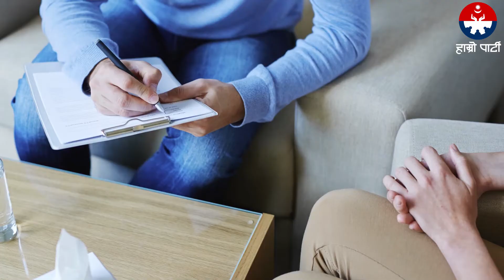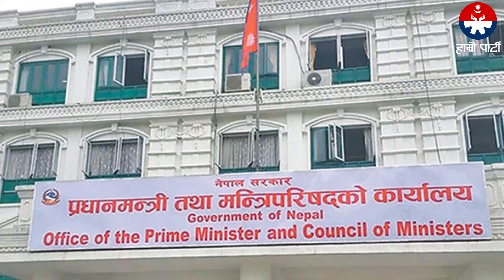नेपालको भद्रगोल ताल कसरी गर्ने सुधार ?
नेपालको भद्रगोल ताल
कसरी गर्ने सुधार ?